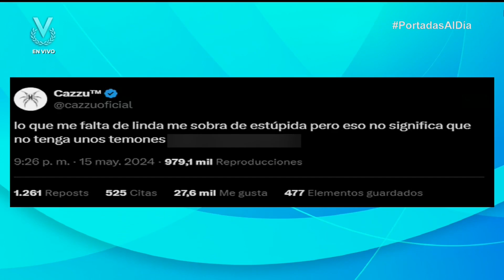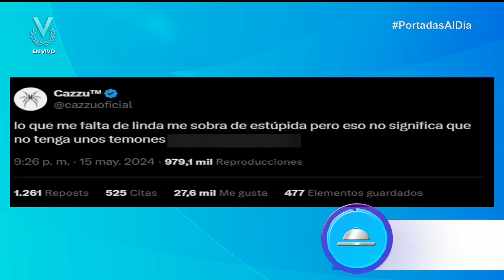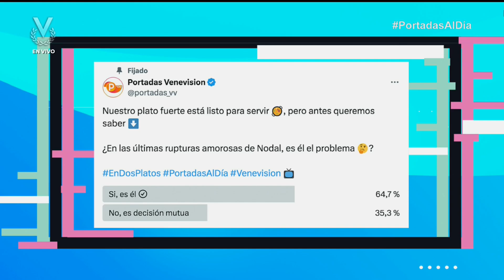Christian Nodal le fue infiel a Cazzu con Belinda